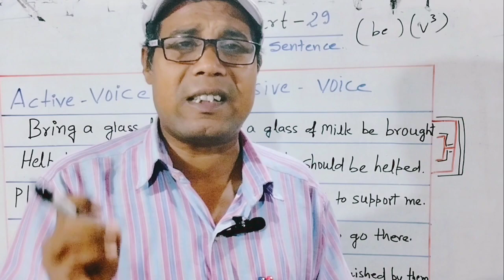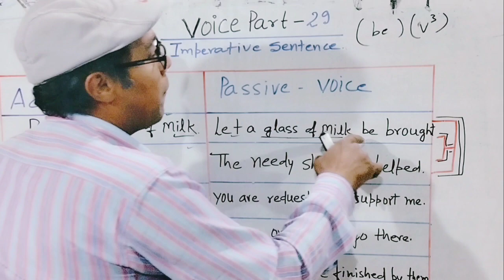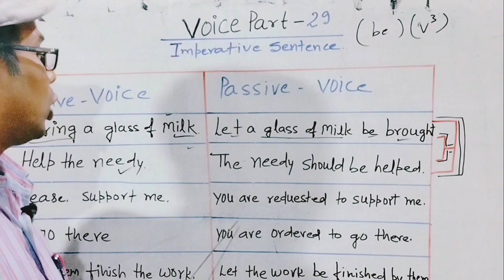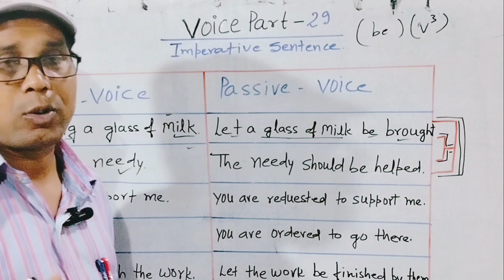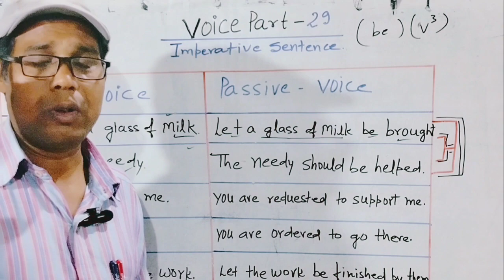voice Part -29 imperative sentences english english grammar.